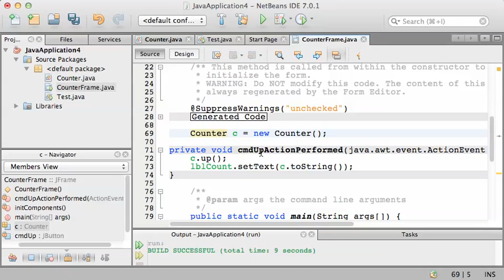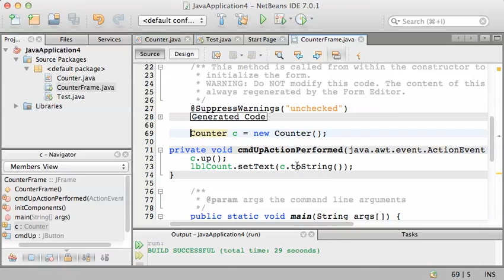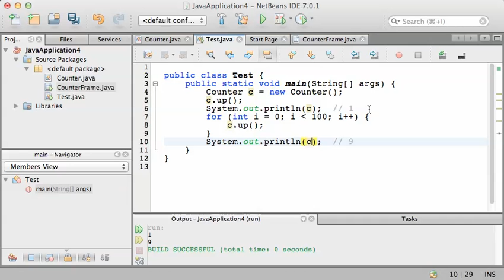[Java] toString()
Java Tutorial
สอนเขียนโปรแกรมจาวา โดย วรเศรษฐ สุวรรณิก